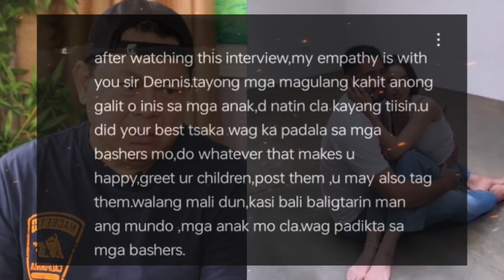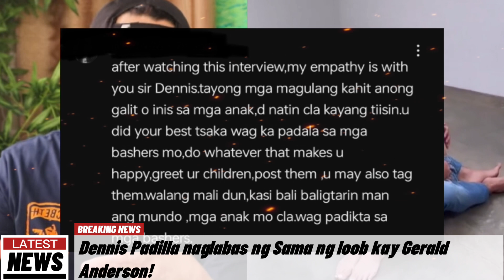Dennis Padilla naglabas ng Sama ng loob kay Gerald Anderson!